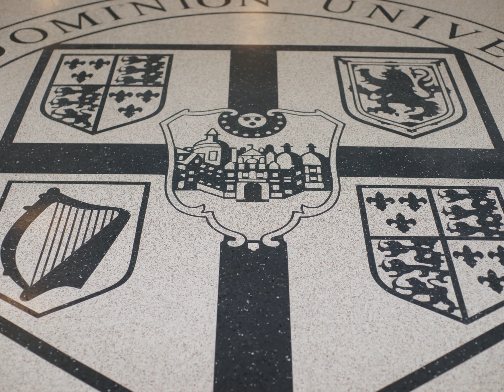Narrating History with Terrazzo Logos: Old Dominion University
In our Video Series "Narrating History with Terrazzo Logos", we'll showcase the terrazzo logo details while explaining the stories that go behind each work of art. Old Dominion University is a public university located in Norfolk, Virginia.